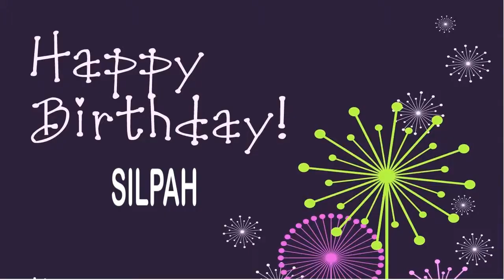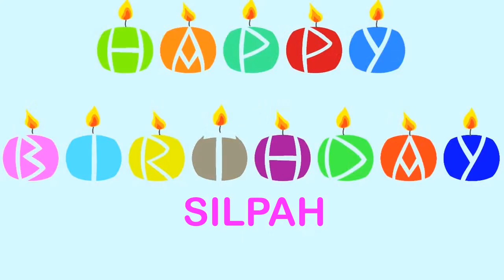Silpah Wishes & Mensajes